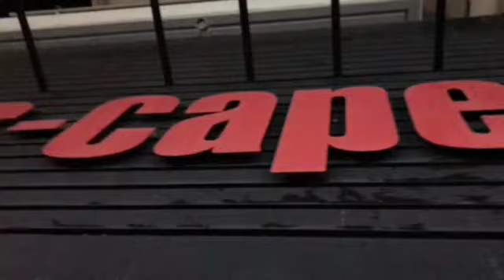S-Cape Gay Night Club Dancing - August 2021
This is a really fun gay bar in Athens, Greece. It's located in the Giza district and in the middle of all the fun.

T and Z Trivia: There is a black and white picture in the video, do you know who that person is?